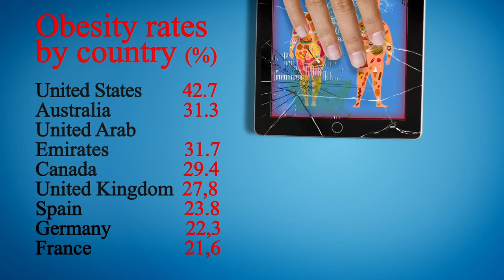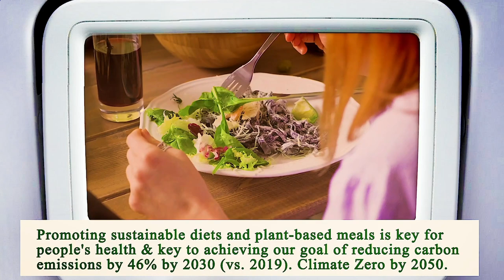Nearest Restaurant From Me Houston 77008 TX, Harris County, Texas, United States